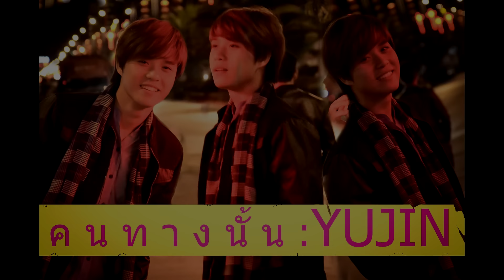คนทางนั้น cover by Yujin thao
ua tsaug rau Nang Yeng ua yog tus mix txoj nkauj no pub kuv